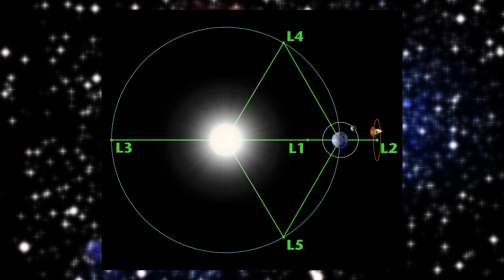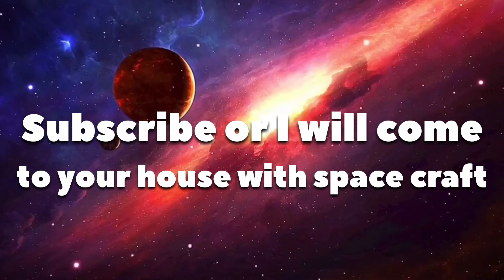Aditya L1 Mission | ISRO Aditya L1 Mission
Aditya L1 Mission | ISRO Aditya L1 Mission | ISRO mission | ISRO | ISRO Chandrayaan 3 |